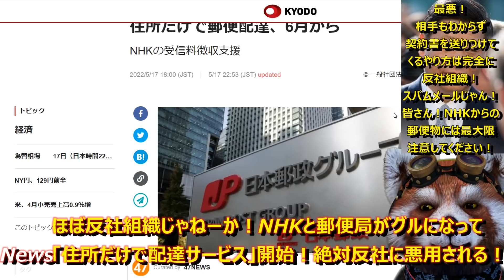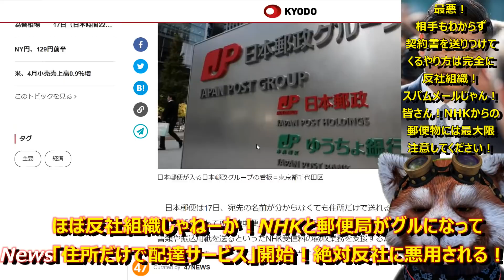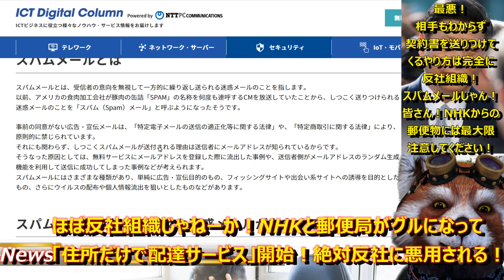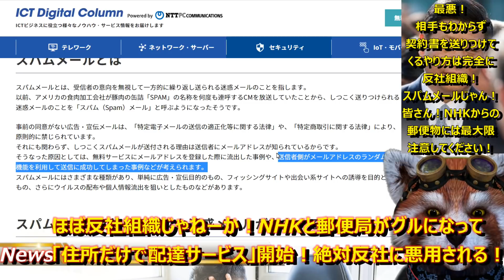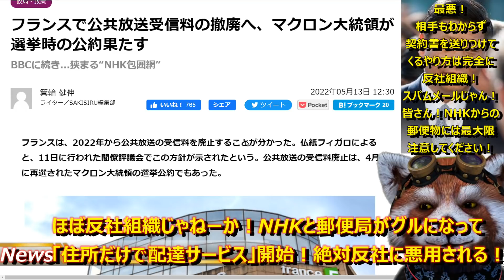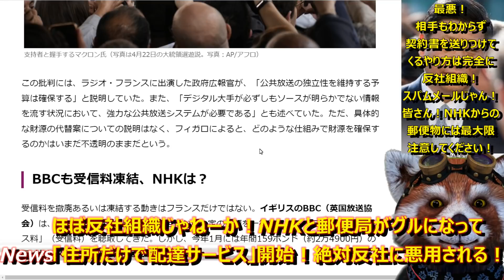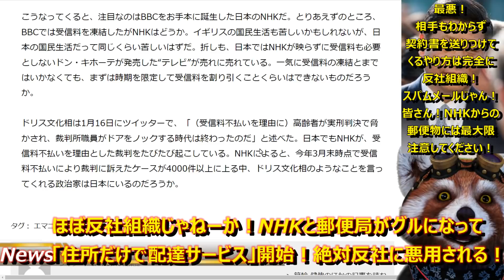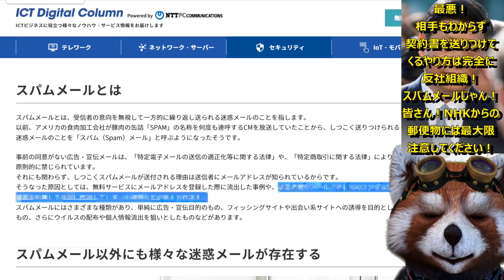【NHKが大暴走！『郵便局さん♪お金あげるからスパムメール制度作ってぇ♪』なんと6月から開始ぃ！】NHKが郵便局とグルになり「住所だけで郵便配達制度」開始！それ完全に反社組織の営業活動じゃねーか！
■共同通信がこっそり掲載した記事

これ完全にスパムメールと同じ仕組み。
ネットじゃ違法なのに、郵便局じゃ合法なの？
納得いくかぁ！
NHKだけじゃなく反社組織が絶対に悪用するぞ！

●編集ソフト
①PowerDirector 20 Ultimate Suite 通常版

●キャプチャ
①avermedia2puls